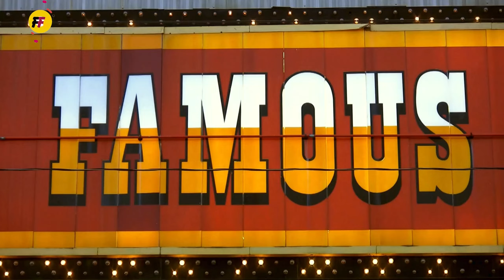"Unraveling the Mystery: The Fascinating History of the Mona Lisa"